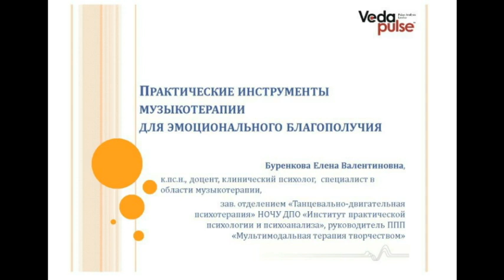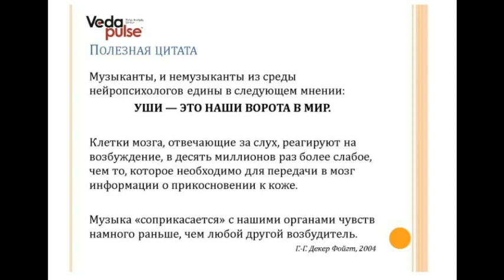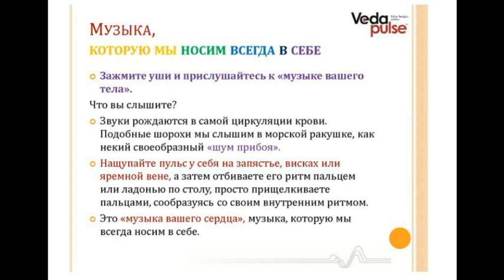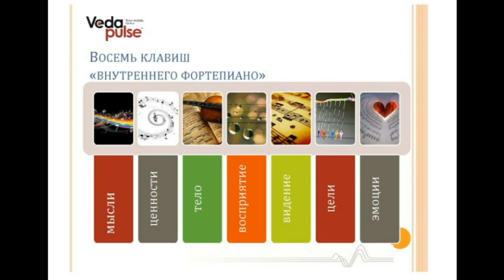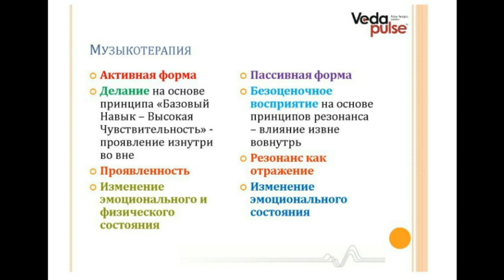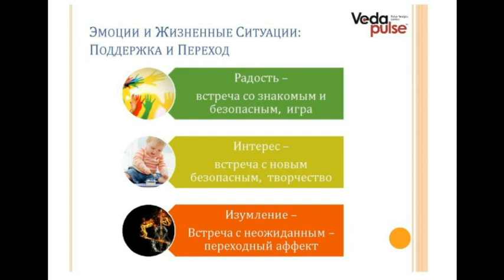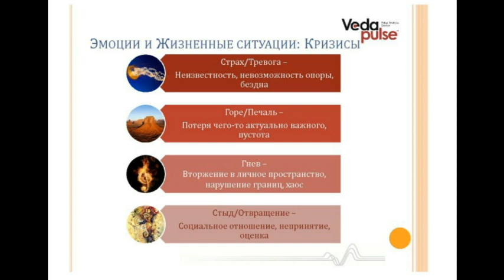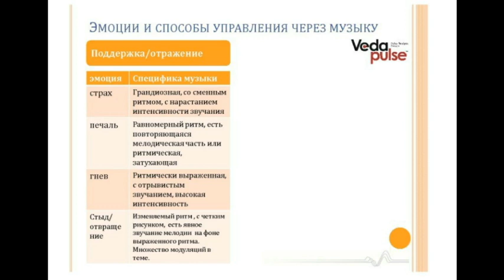Практические инструменты музыкотерапии для эмоционального благополучия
В рамках мини-курса «Практические инструменты музыкотерапии для эмоционального благополучия» вы познакомитесь с особенностями применения техник музыкотерапии в решении вопросов, связанных с восстановлением эмоционального равновесия, развития навыков жизнестойкости и способности не только дифференцировать собственное эмоциональное состояние и эмоциональное состояние других, но и управлять им, таким образом, создавая для себя "витамины" эмоционального и, соответственно, соматического иммунитета.

В программе вебинара:
 - Способы определения эмоциональных состояний в связи с жизненными ситуациями и соматическими заболеваниями;
 - Применение техник музыкотерапии возвращения к собственному организменному ритму и создание поддерживающей музыкально-ритмической среды для создания ресурсного состояния;
 - Психологическая "расшифровка" любимых мелодий и ритмических рисунков;
 - Создание собственных мелодий и темпо-ритмических узоров с опорой на психо-эмоциональное состояние, а также приемы создания "витаминов", повышающих эмоциональный иммунитет.

Эксперт: Буренкова Елена Валентиновна - кандидат психологических наук, доцент кафедры танцевально-двигательной психотерапии Института Практической Психологии (ИППиП, Москва), сертифицированный специалист в области музыкотерапии, арт-терапии, куклотерапии.